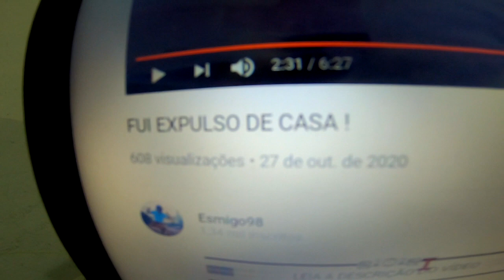MEU AMIGO VIROU NÓIA